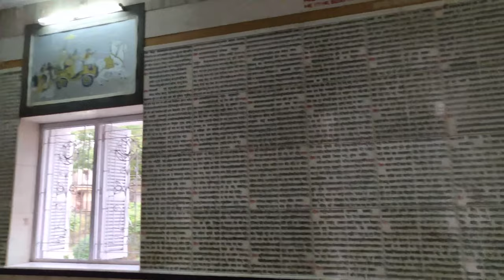Varanasi (Banaras) || Part-1 || Explore City || SG SAM ZONE || VLOG 12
Spent an incredible week exploring the beautiful city of Varanasi, walking through the colourful gullies, relaxing by the rustic ghats, and here is part 1 of my Varanasi vlog!
Our Day at Banaras started with Subah -E -Banaras, dip in the Holy waters of Ganga, visit to Bhagwan Vishwanath temple. We also explored local food, enjoyed some unique chaat like Tamatar chaat.

This journey ended with Ganga Aarti at Dashashwamedh ghat. It was a very long day, great spiritual learning at Banaras and a lovely day.

i decided that i had to visit Kashi. I also visited Mukti Dham where people check in to die.
Varanasi is really special by night. It has something mystical about it. We're taking you along to explore the small alleyways in this travel vlog. Around sunset the evening rituals take place,  a spectacle with chanting, music and fire. The rituals are a prayer to the sacred Ganges river. If you ever travel to Varanasi you should definitely visit it! Be sure to come on time as it is very popular with Indian people and foreigners visiting India as well. Last but not least, we tried some Indian street food here on the night market in Varanasi and it was really delicious, we are a big fan of the street food in India. Now, let's get than Indian travel vlog going!

Hey Guys This Is Sandeep Gupta Here From SG Sam Zone
I'm A Vlogger Who Loves To Share His Story Through My Videos
I Share My Lifestyle With A Cinematic Touch
I'm An Ordinary 22 Year Old Guy Who Love To Travel And
I'm A Big Foodie
In Short You Can See The Most Interesting Lifestyle Of A College Going Student
Hanging Outs With Friends Chilling Around Exploring New Things And Much More

I Use A Camera Phone For Vlogging
For The Latest Updates And For All The Behind The Scenes

Device I use- Mobile Phone